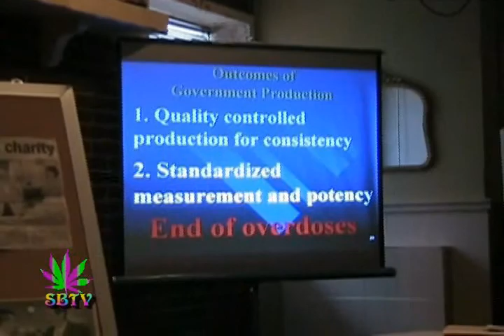Jack Cole, Co-Founder of LEAP 3/3 Law Enforcement Against Prohibition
Season 1- Episode 02. Original air date 11-09-06. This episode features an educating presentation from Jack Cole of L.E.A.P. (Law Enforcement Against Prohibition). We were very grateful to have several members from L.E.A.P. on our program during our first broadcasting season. Jack Cole is the executive director of Law Enforcement Against Prohibition, a non-profit organization composed of former and current police officers, government agents and other law enforcement agents who oppose the current War on Drugs.

Jack is a retired Detective Lieutenant who worked for the New Jersey State Police for 26 years. For twelve of those years, Cole worked as an undercover narcotics officer. The cases he investigated ranged from street drug users and mid-level drug dealers in New Jersey to international "billion-dollar" drug trafficking organizations. He ended his undercover career living nearly two years in Boston and New York City, posing as a fugitive drug dealer wanted for murder, while tracking members of a terrorist organization that robbed banks, planted bombs in corporate headquarters, court-houses, police stations, and airplanes and ultimately murdered a New Jersey State Trooper.

Since retiring, Jack has been active in working to reform current drug policy. His experiences as an undercover officer led him to the conclusion that the U.S. Government's war on drugs is unjust and steeped in racism. He contends that ending drug prohibition will be an important towards correcting social problems stemming from race and gender bias, as well a corruption in law enforcement.

Jack holds a B.A. in Criminal Justice and a Masters Degree in Public Policy from the University of Massachusetts. He is a national and international speaker who has taught courses to police recruits as well as veteran officers on ethics, integrity, and moral decision-making. He has spoken on drug policy at several colleges and universities, as well as on many radio programs. He has also addressed this issue at conferences and meeting across the United States, as well as in Europe. So kick back and relax and hear what Jack has to say about the futile "War on Drugs."
Programs like this will give you a reason to STOP BITCHING START A REVOLUTION!
Stop Bitching Start A Revolution is a weekly local access Tv program hosted by Psilly Way-out Willy, and Buzzy Zipwak. Together, the two bond as brothers from other mothers to create the core of the Department of Freedom. The D.O.F. is committed to exposing the Drug War as a scam, with the means to militarize our local police forces, and to use the ignorant in our society to create laws in order to bring in The New World Order. While the Police State rises, and liberties erode, you can count on "The Department of Freedom" to put the middle finger on important issues concerning us all. It's time to STOP BITCHING START A REVOLUTION! Hemp for Victory once again people! Peace to you! Psilly Willy